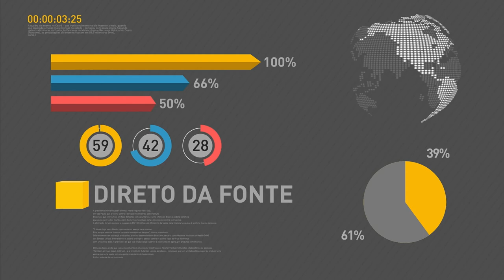BOLETIM REPÓRTER NBR 19h - 18 de setembro de 2017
REPÓRTER NBR 19H - 18.09.17: Na terceira semana de setembro, a balança comercial brasileira ficou com superávit de US$ 1,8 bilhão. O que significa que o Brasil vendeu mais para os outros países do que comprou. E mais: Bolsa de Valores de São Paulo (Ibovespa) supera os 76 mil pontos e bate novo recorde.